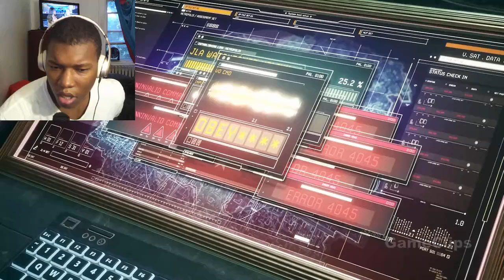Suicide Squad Kill The Justice League All Cutscenes Reaction Part 3